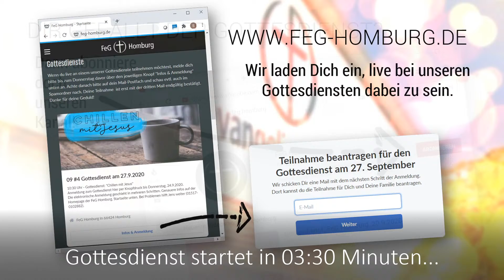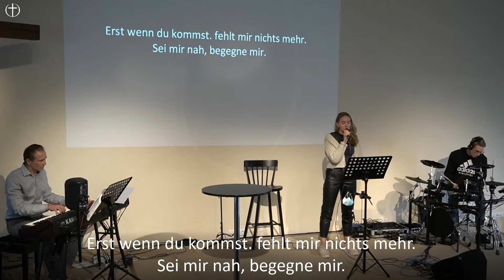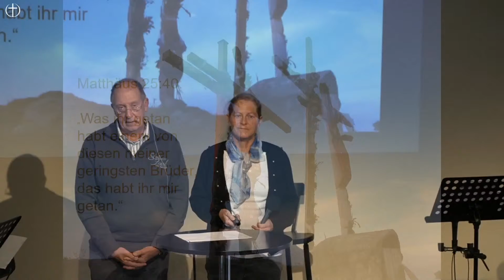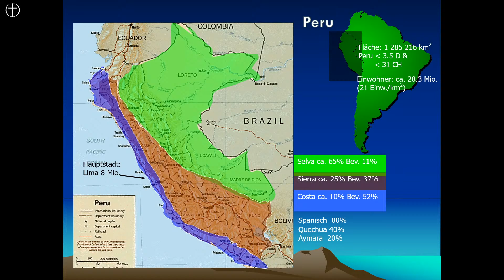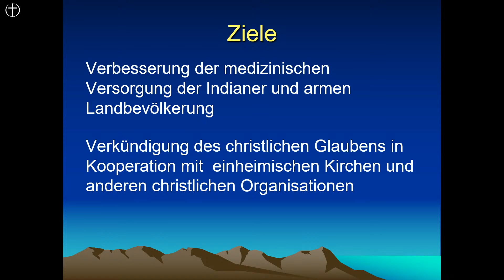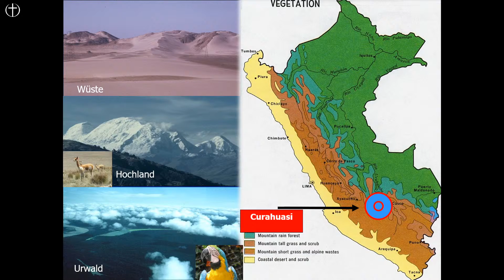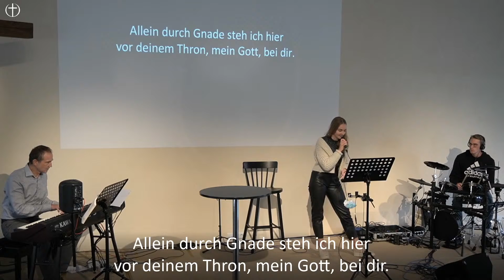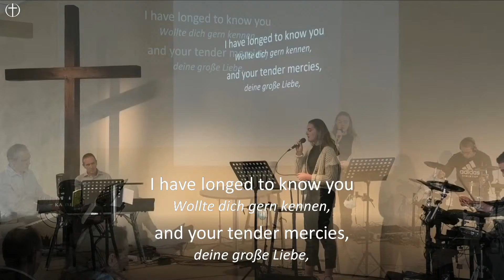Gottesdienst, FeG Homburg, 18.10.2020 / Bericht aus Peru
Missions-Gottesdienst der FeG Homburg am 18. Oktober 2020 - "Schmerzhafte Gnade"

Mit Birgit und Jörg Bardy aus Peru